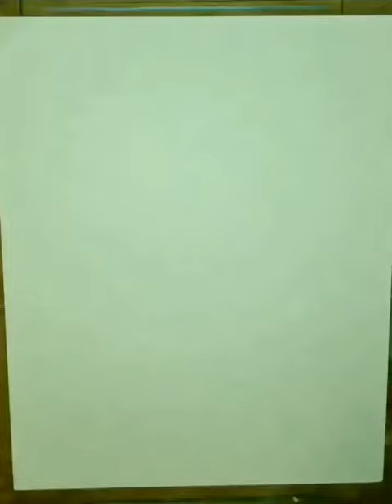Drawing by @bmitch999 Brett Mitchell Artist of Victoria de Angelis bass player Måneskin